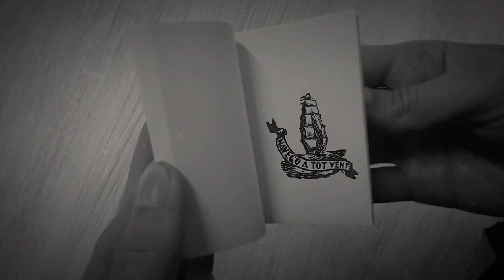"El navegant" de Joan-Lluís Lluís en 72 segons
Film de presentació de la novel·la de Joan-Lluís Lluís, "El navegant", Editorial Proa, novembre de 2016

Realització: Climent Lluís
Veu: Gerard Jacquet

Novembre 2016